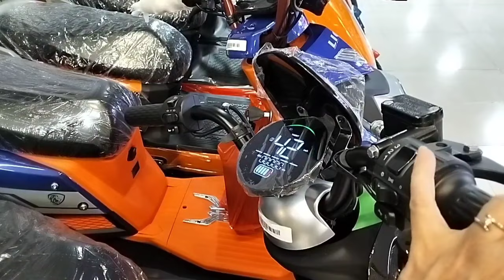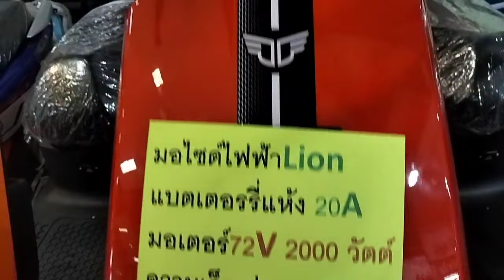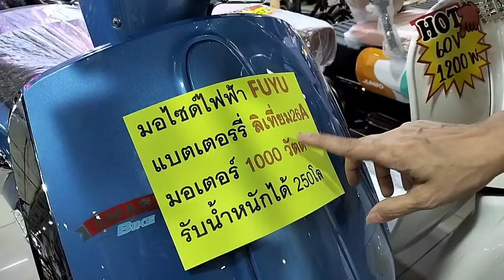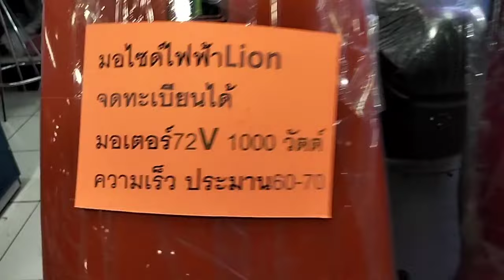มอเตอร์ไซค์ไฟฟ้าจดทะเบียนได้มั้ย รุ่นไหนใช้แบตเตอรี่ตะกั่วแห้ง แบตเตอรี่ลิเธี่ยม คอมโก้สกูตเตอร์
อัพเดทร้าน คอมโก้ เตอร์ไฟฟ้ามอเตอร์ไซค์ไฟฟ้าชั้นใต้ดินห้างเซียร์รังสิต